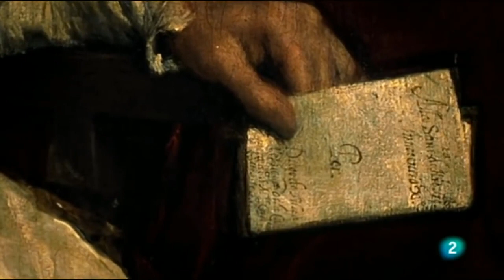Diego Velázquez, documental